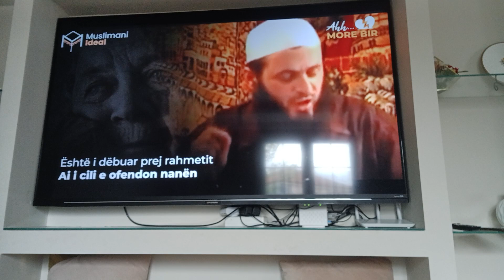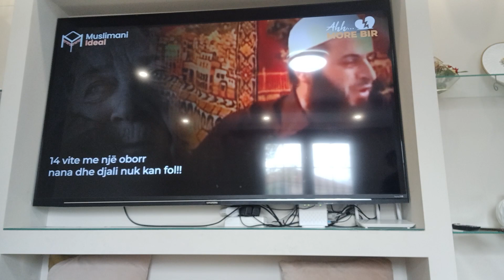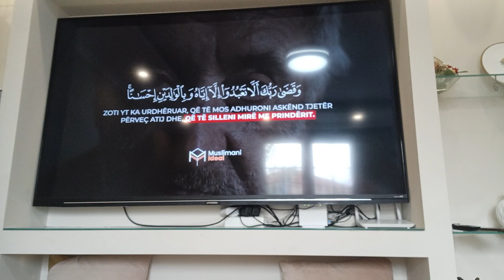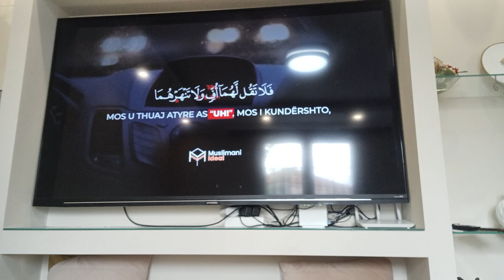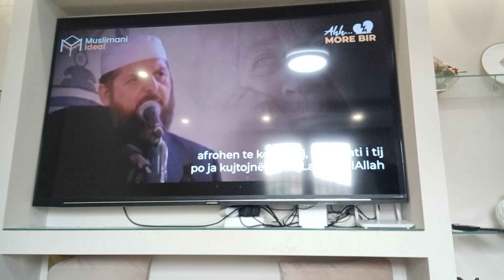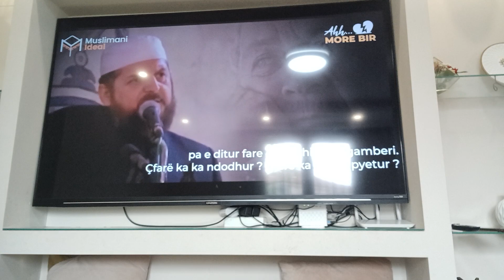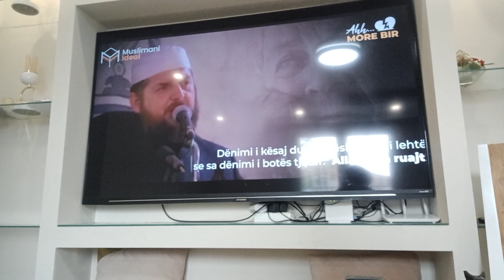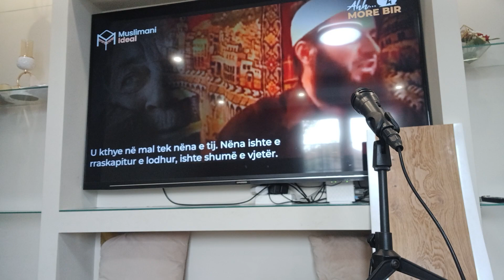BESMIRKRYEZIUPROGRAMRAMAZANI3 TE FTUARSPECJAL LIXHERATSADULLAHBAJRAMI SHEFQETKRASNIQIDT 25 MARS 2024